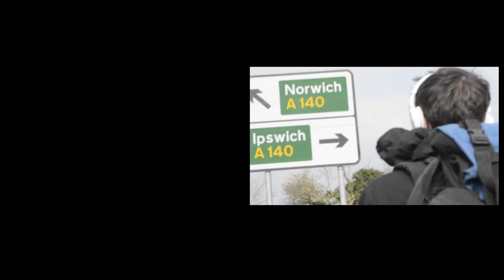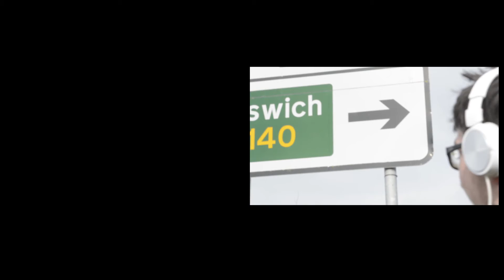The Walking Man